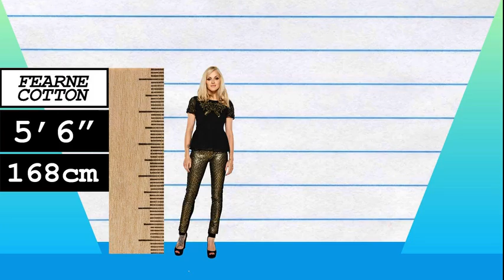How Much Taller? - Fearne Cotton vs Nicole Scherzinger!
We compare Fearne Cotton and Nicole Scherzinger in height, visually and with data, and reveal just how much the difference is between the TV presenter and pop-star!